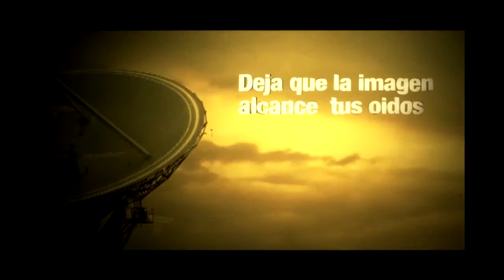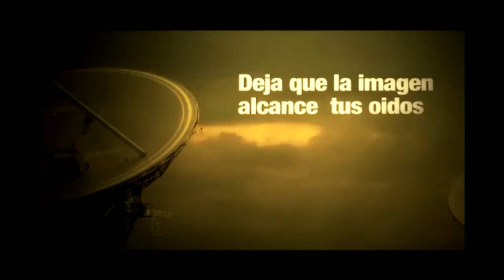El Click con Kate entrevista Fer Chacon y Rox DJ Sexy Devil